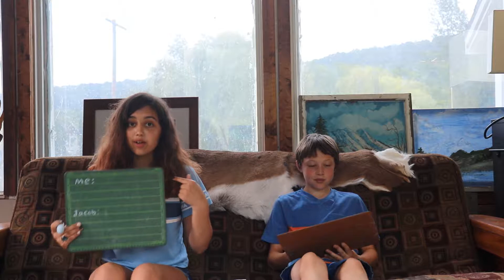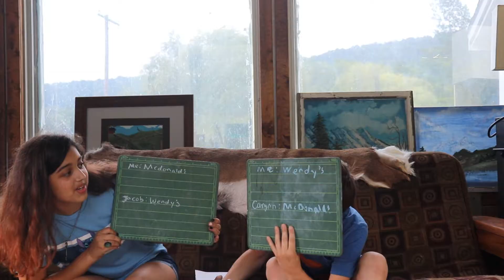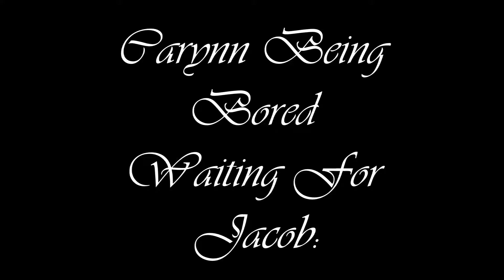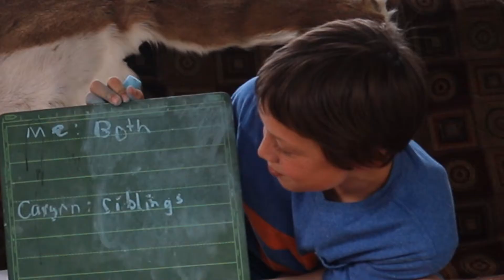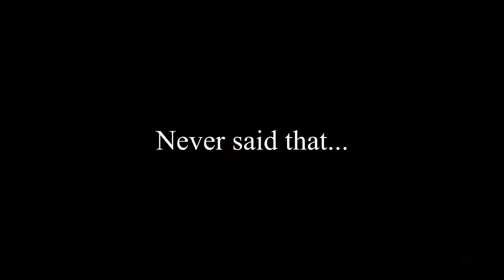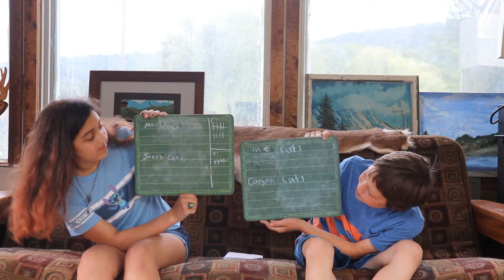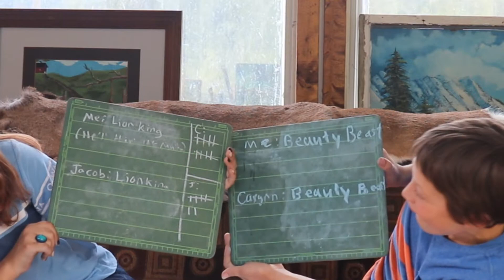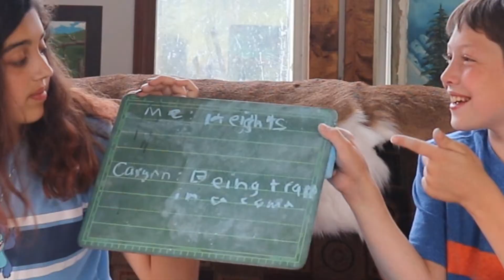How Well Do You Know Your Sibling CHALLENGE | JaCoB VS CaRyNn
Do you think that you know everything about your brother or sister? Their favorite color? Their favorite Marvel character?
Carynn and Jacob are put to the test in this hilarious challenge.
Who will be victorious?